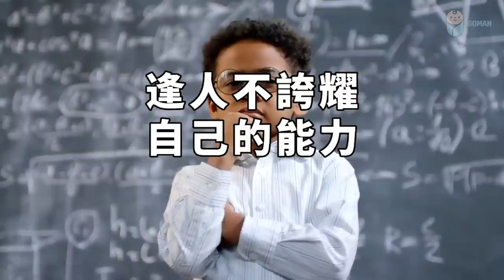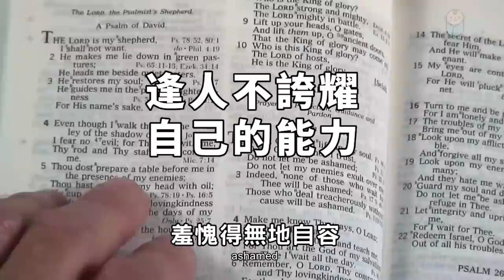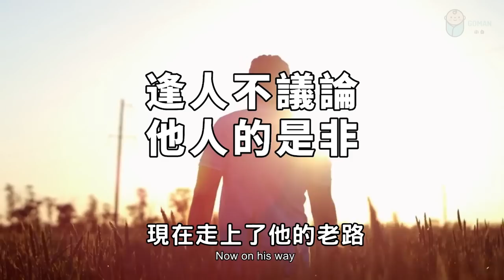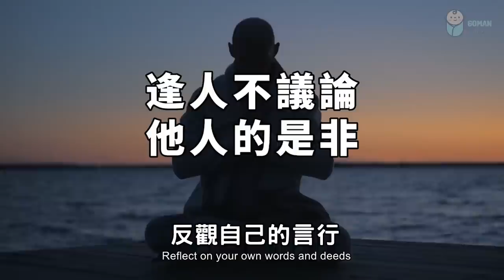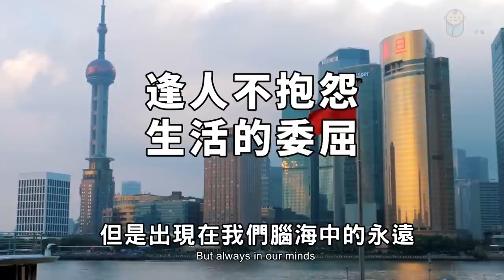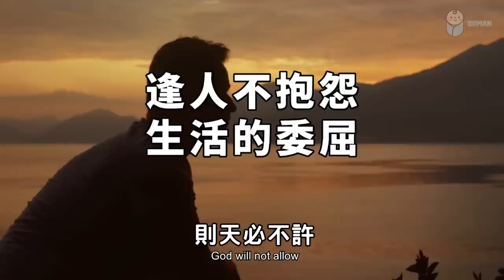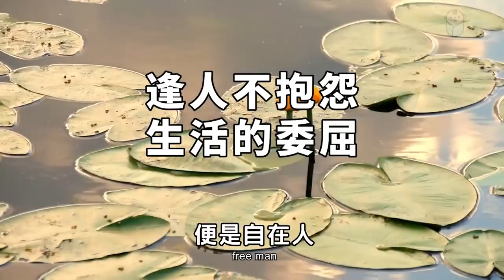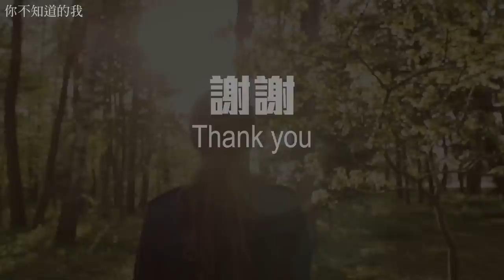2022 古語雲：逢人不說人間事，便是人間無事人！看完你就開悟了 If you don't talk about human affairs 【愛學習 】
2022 古語雲：逢人不說人間事，便是人間無事人！看完你就開悟了 If you don't talk about human affairs 【愛學習 】